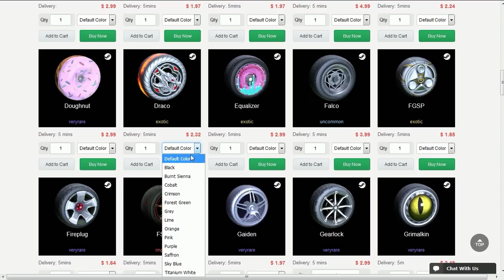ENCONTREI OS MELHORES TIMES NESSAS PARTIDAS DE ROCKET LEAGUE!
Fala galera, Vagabbss aqui com mais um vídeo de Rocket League, e como sempre jogando algumas rankeds haha. Espero que gostem :)